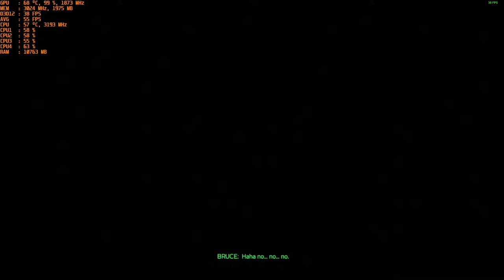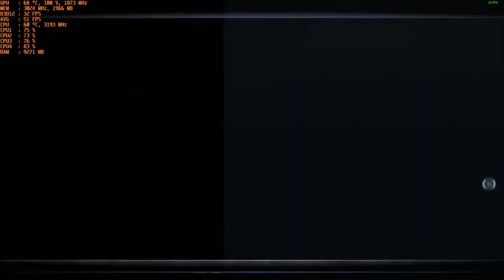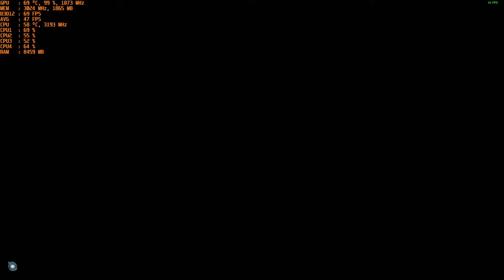Marvel's Avengers - With The Nvidia GT 1030 Gddr5 at 720p & Intel I5 2400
CPU: I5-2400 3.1ghz base - 3.4ghz Turbo Boost
GPU: MSI GT 1030 2gb GDDR5 OC
Ram: 12gb 1600mhz ddr3 (running at 1333mhz).
OS: Win 10
Res: 720p
Settings: Low